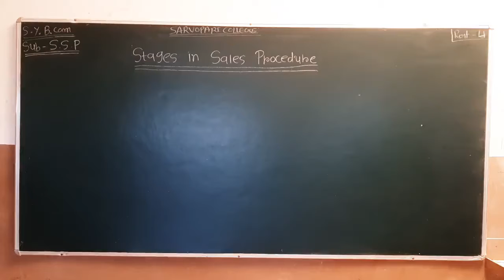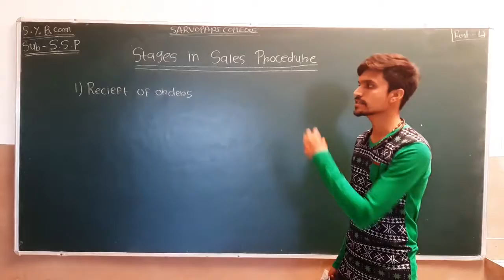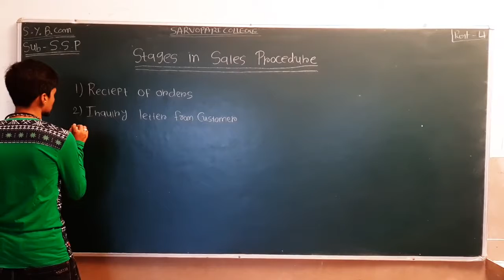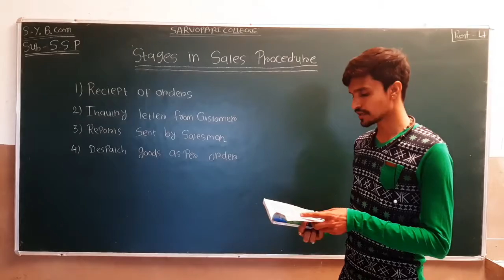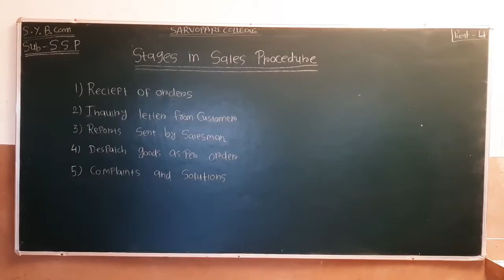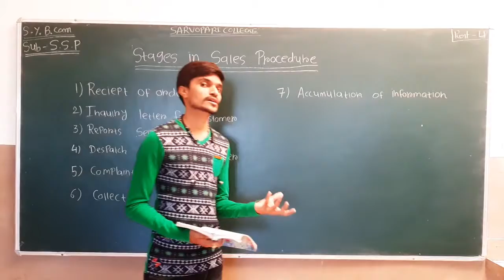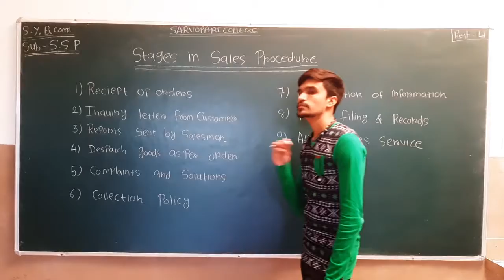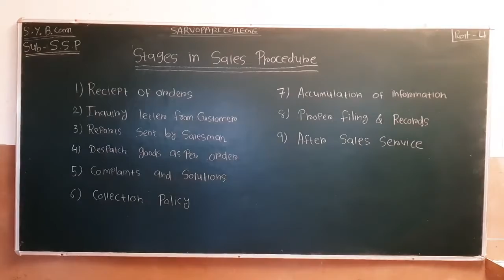B.Com. Sem 2 | SSP | Part 4